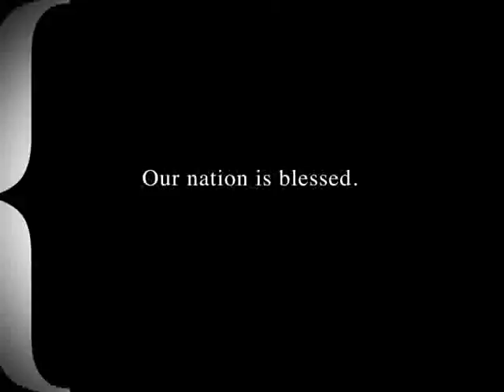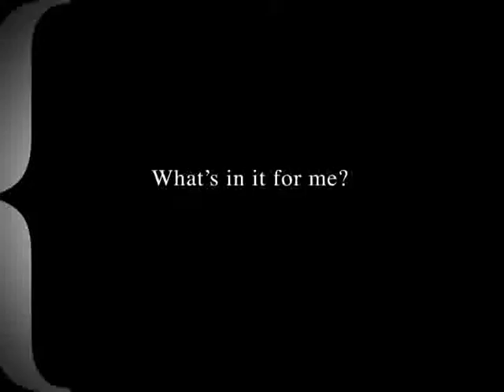GPS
Video Promotion for evangelism strategy GPS-God's Plan for Sharing